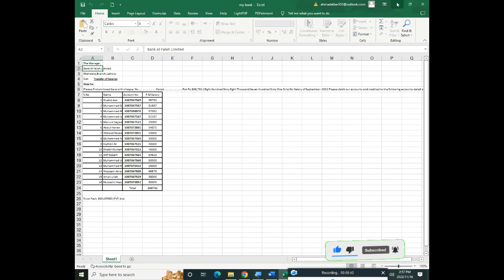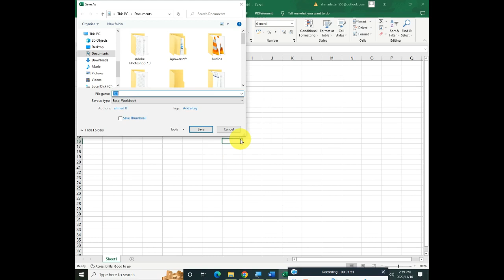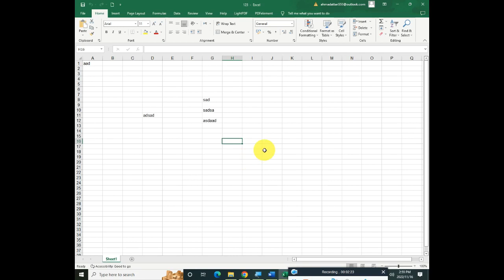How to Protect Excel File to Open With Password |How to lock excel file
I am going to show in this video How to Protect Excel File to Open With Password |How to lock excel file?
that Guy's in this video you will learn how to lock an excel file
Opening Restriction